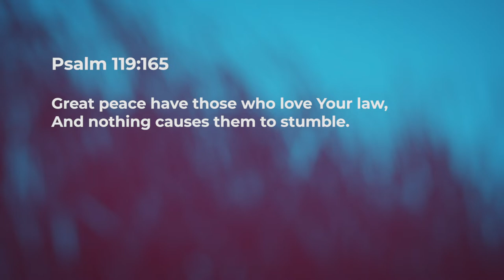Great Peace - Jean George | Daily Devotion, February 28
"Today's Devotional - "Great Peace"